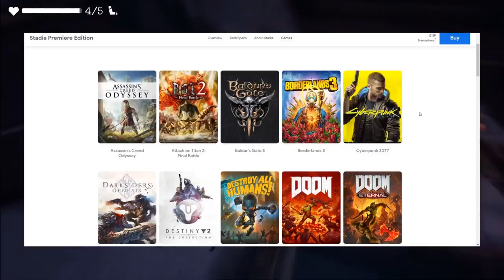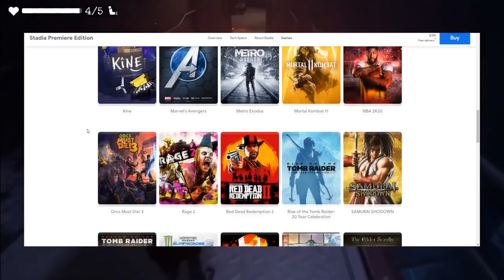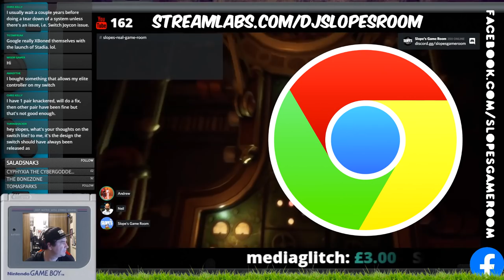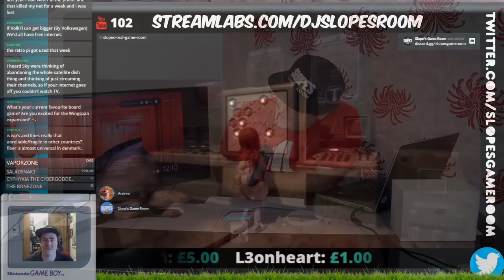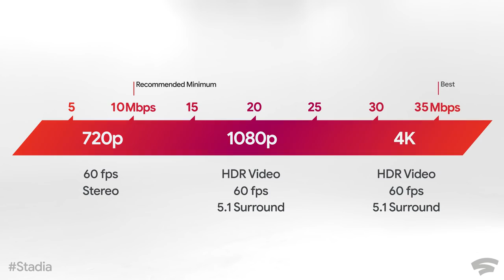Google STADIA + GYLT (the only console exclusive) my full review - SGR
Here it is guys, my final video on Google Stadia... my full review of both the system and its only exclusive GYLT

⌛ The Kick-Scammer Series...

⌛ Random Video Games Fact Series…

⌛ Quickshot Series...